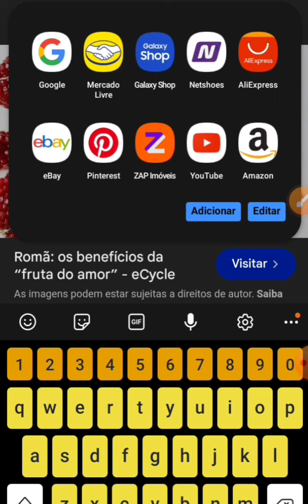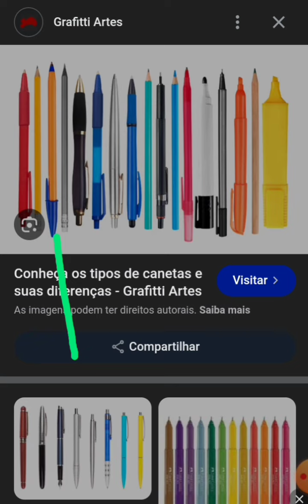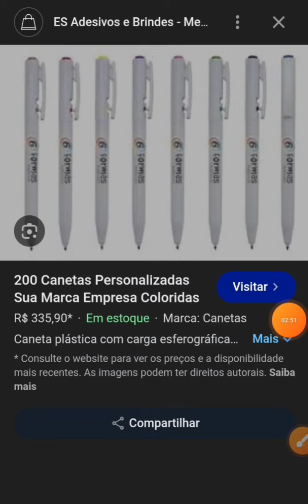caneta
tipos de caneta